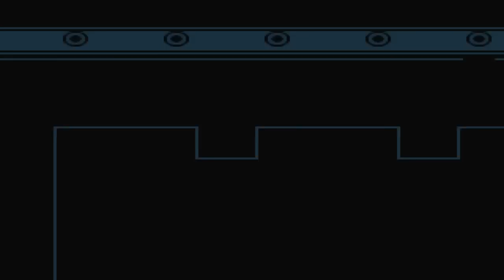Pokémon edición amarilla Ep.9 | Explorando el S.S. Anne (Parte 1) | MrSergito93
Jueves de Pokémon  :D

Canales amigos